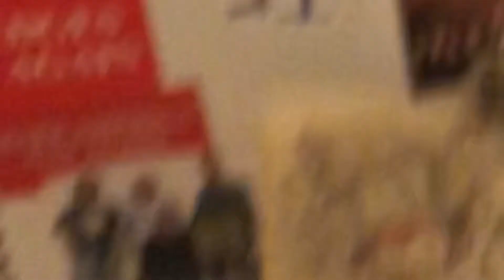Day in the life of a pro skater